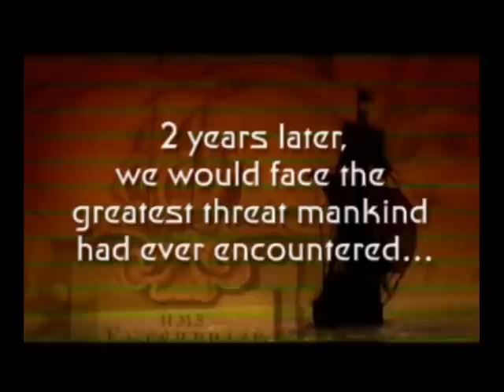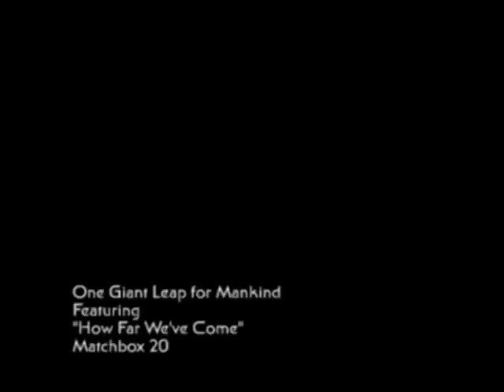One Giant Leap for Mankind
My WINNING entry for the 2008 Star Trek Convention Music Video Contest! Featuring the Season 3 of Star Trek: Enterprise. My wife also won for her vid...Adam Malin (Star Trek Con MC & Owner of Creation Ent. that puts on the Con) said it was the first time ever for a husband/wife to both win!!!